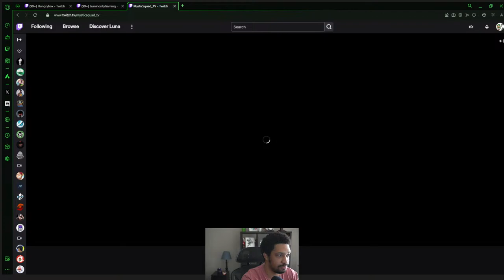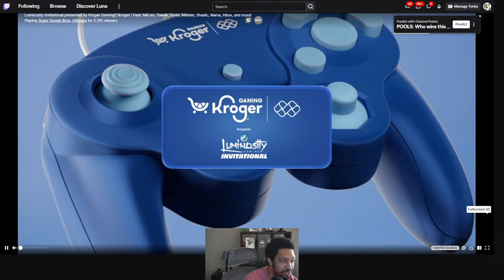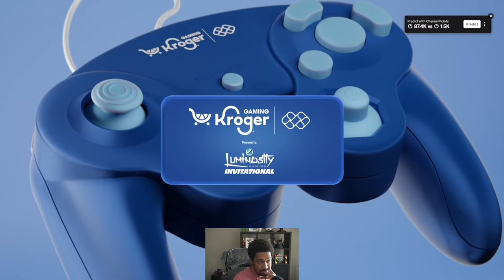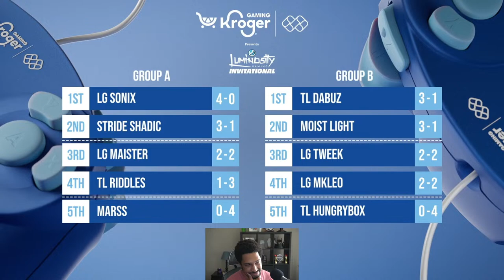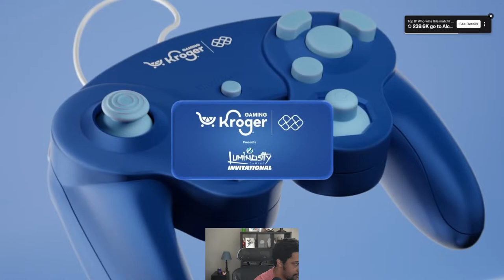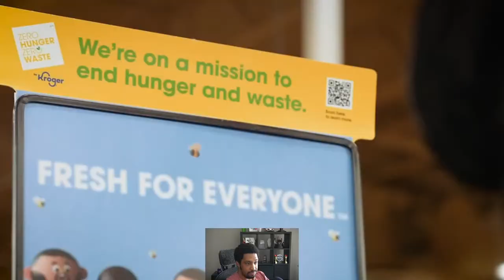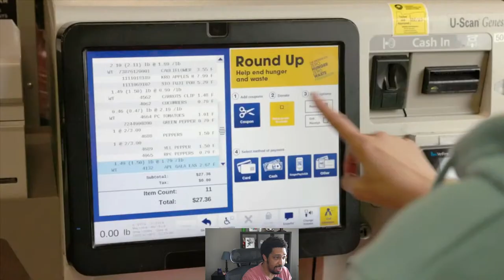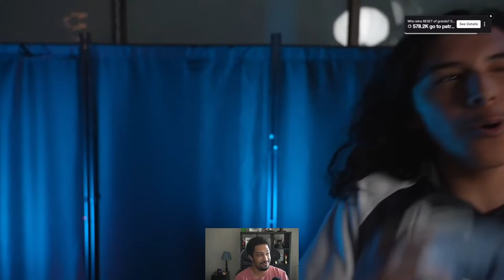Luminosity Smash Invitational Watch Party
Watch party for Luminosity Smash Invitational feat. MKLeo, Tweek, Marss Hungrybox, Light and more